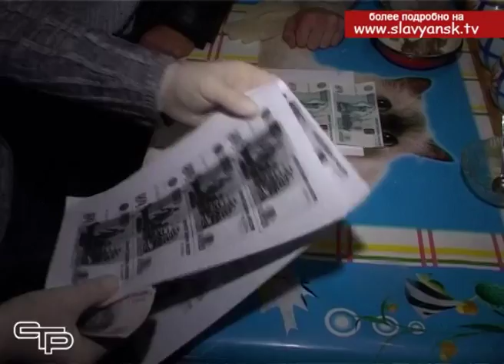Оперативно профилактическая операция «Доза»